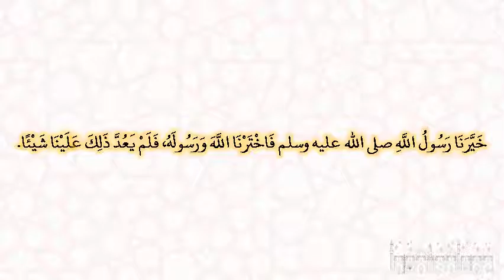صحيح البخارى - كتاب الطلاق - 5262 - باب من خير نساءه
حدثنا عمر بن حفص، حدثنا أبي، حدثنا الأعمش، حدثنا مسلم، عن مسروق، عن عائشة ـ رضى الله عنها ـ قالت خيرنا رسول الله صلى الله عليه وسلم فاخترنا الله ورسوله، فلم يعد ذلك علينا شيئا‏.‏